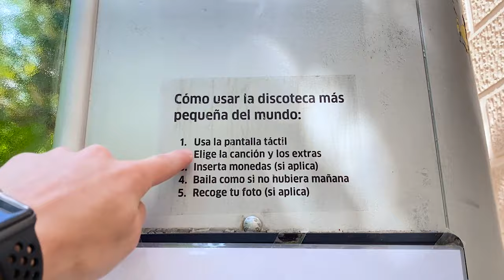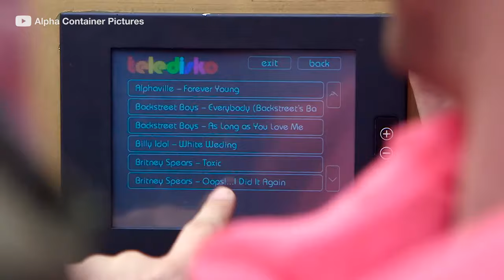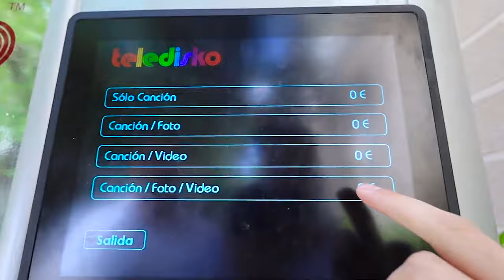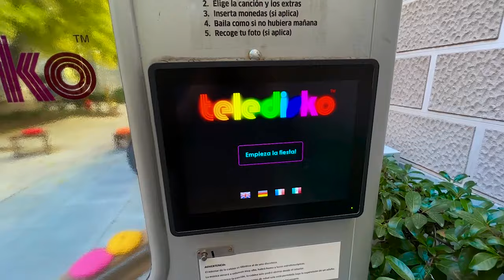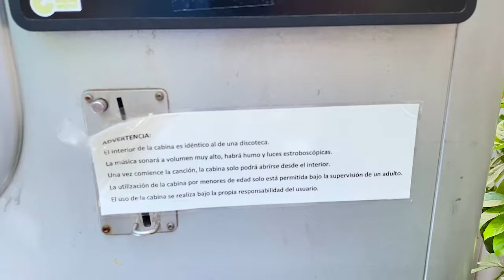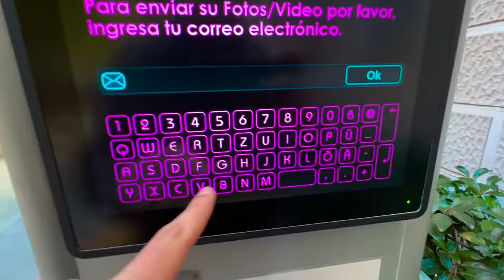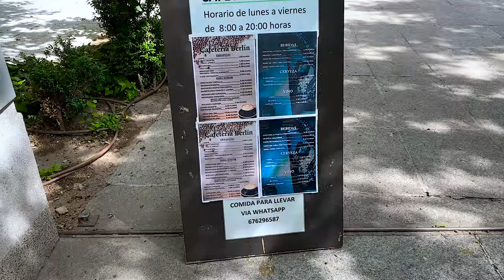Visitamos la DISCOTECA MÁS PEQUEÑA DEL MUNDO y esto pasó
Estando en la capital de España no podíamos dejar de visitar algo tan único como esta cápsula que además de prometer darte una experiencia muy divertida y original, una idea que nació con el fin de darle una segunda vida a lo que ya era una chatarra en Berlín - Alemania.

MOMENTOS:
00:00 Intro
01:09 La Castellana - Barrio exclusivo en Madrid
01:40 Peculiar sistema antirobo para motos en España
01:57 Ubicación de la disco más pequeña del mundo en Madrid
02:10 Por esta razón la de España es la más moderna
02:48 De donde viene la idea y cual es la intención
03:15 No esperábamos encontrarla en esta situación
03:40 Por esto es gratis
04:17 Instrucciones y Advertencias
07:05 Tamaño real ¡Realmente es muy chiquita!
08:33 Que más hay en el Instituto Goethe
09:09 Conclusión